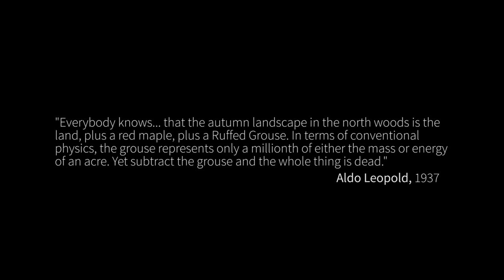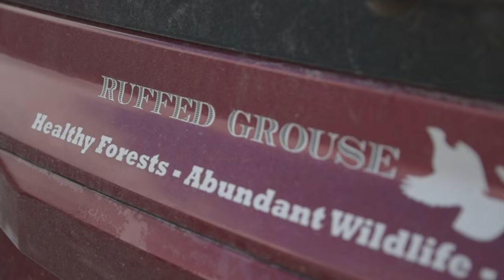Disturbed Forest - The Forsaken Science of Healthy Forests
Learn some truth about scientific forest management and the benefits of a diverse forest to meet the basic food and shelter needs of wildlife. Join today to help make a difference for forest wildlife